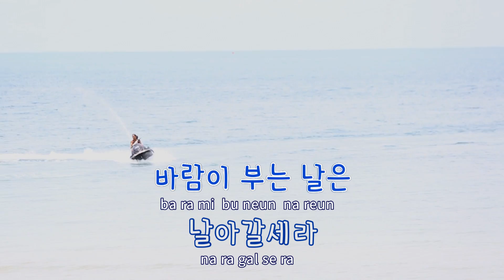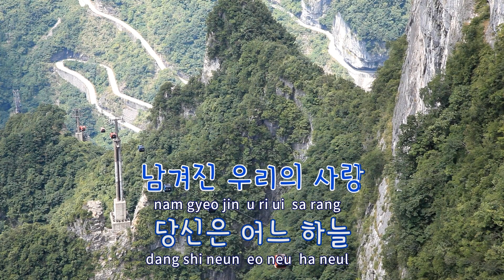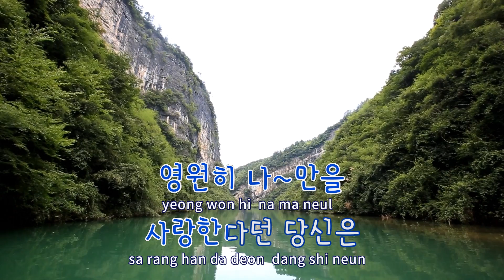[TJ노래방] 잊지못해요 - 도원(Do, Won - Kyung) / TJ Karaoke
잊지못해요  --  도원